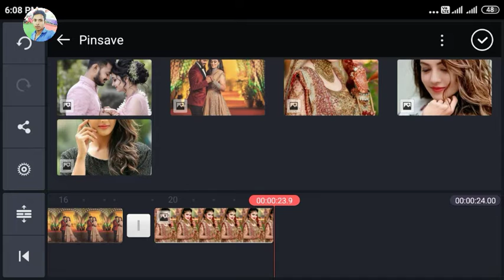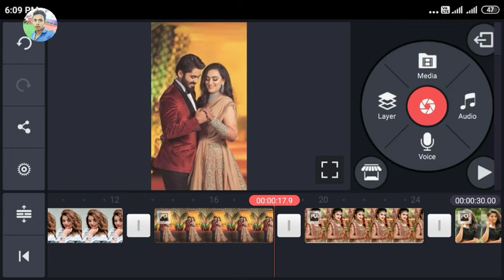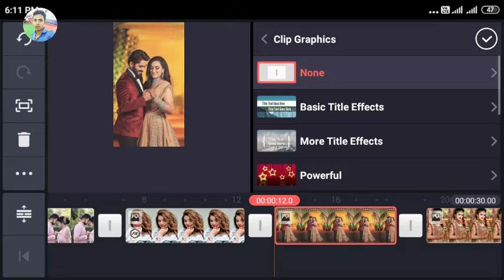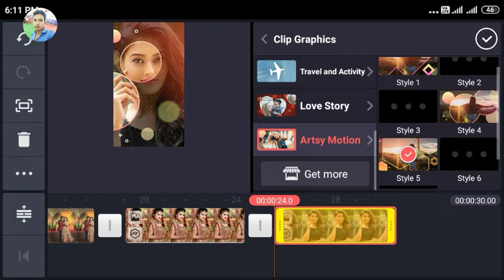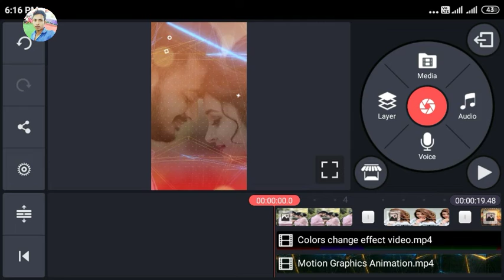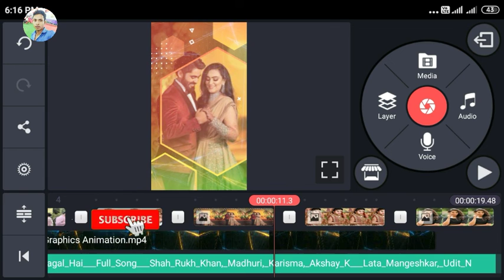TikTok New Trend How to make Tiktok Video Kese banye tiktok special video In Kinemaster app Pt.44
TikTok New Trend How to make Tiktok Video Kese banye tiktok special video In Kinemaster app Part.44

              G Tech Bablu

17. new trending Tik Tok video
23. tik talk video Kaise banaen new 24.training Tik Tok video new 25.trending video training video
26. tiktok video Kaise banaen Tik 27.Toktok video edit kaise karen

Video is for educational purpose only, copyright Disclaimer Under Section 107 of the the Copyright Act 1976 allowance is Mode for "fail use" for purposes such as criticism comment news reporting teachaing scholarship and research fair usa is a use permitted bay copyright statute that might otherwise be infringing Non-profit educeational or personal use tips the balance in favor of fail use.